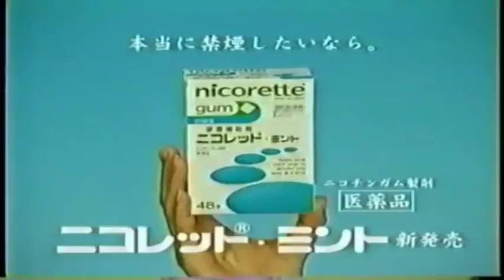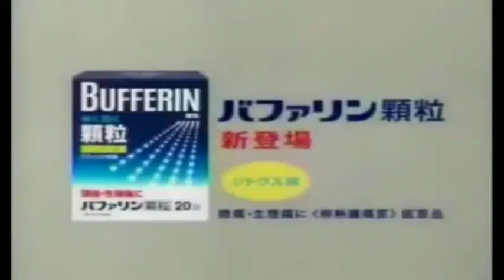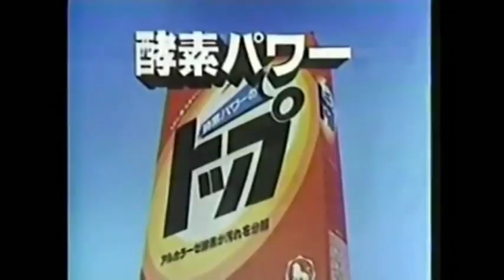Japanese commercial logos #12 Finale Slow (1/2)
jvsl_12.wmv

Kopija videa Japanese commercial logos #12 Finale